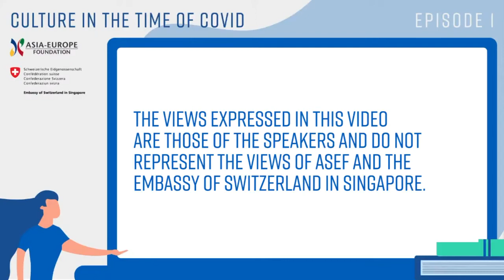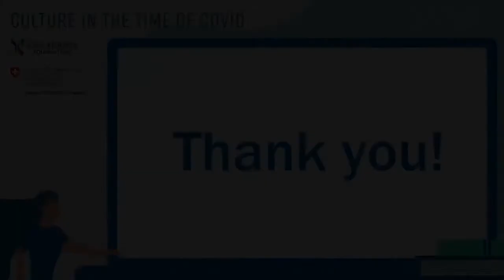Culture in the Time of COVID Episode 1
The views expressed in this video are those of the speakers and do not represent the views of ASEF and the Embassy of Switzerland in Singapore.

Episode 1 features a conversation with Diana Campbell Betancourt, artistic director of Dhaka-based Samdani Art Foundation and chief curator of the Dhaka Art Summit & Michael Schindhelm, author, filmmaker and curator.

We talked to the renowned curators about the shifts in cultural practice brought about by the pandemic & the future role of art in our societies. The conversation hopes to address some of the pressing issues of our times: how is the cultural sector managing this emergency situation? Is there a spirit of solidarity? How will the pandemic affect the financing of culture in the coming years? What will cultural exchange look like in the next 3-5 years?